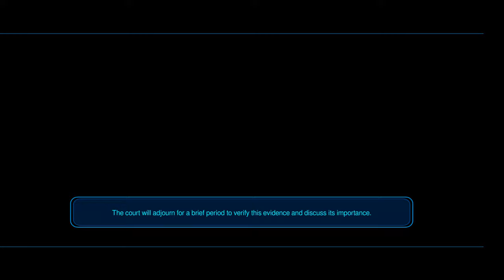Star Wars Knights of the Old Republic - Manaan - Sunry's Trial and the Sith Embassy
00:00:00 Definitely can't join the GenoHaradan
00:03:05 Sunry's Trial
00:30:15 Sith Embassy (for the droid data and why the Republic is hiring mercenaries)